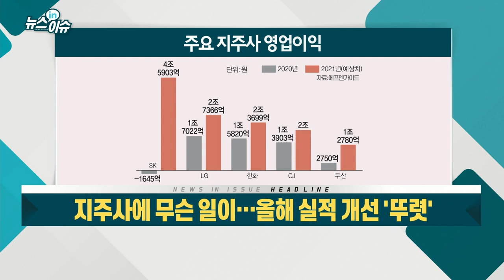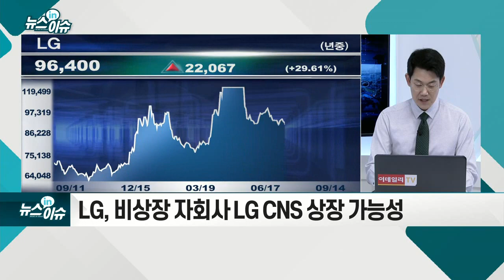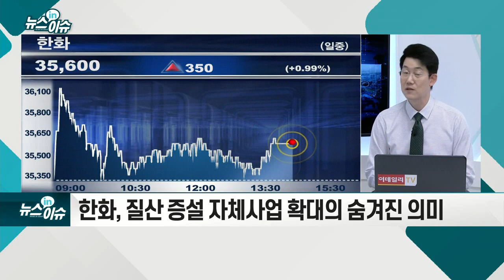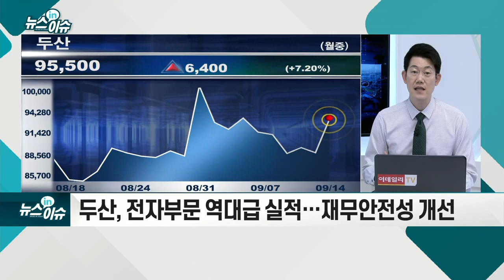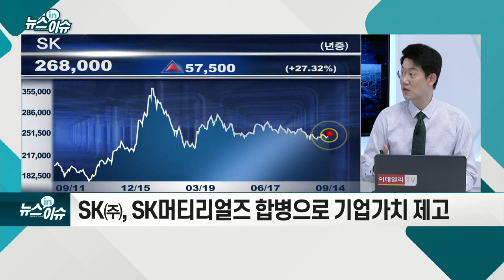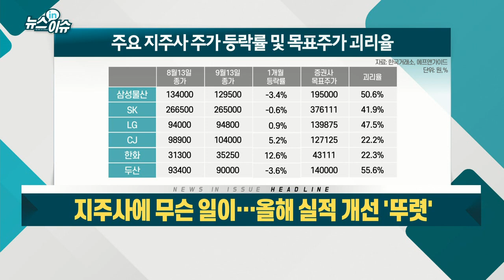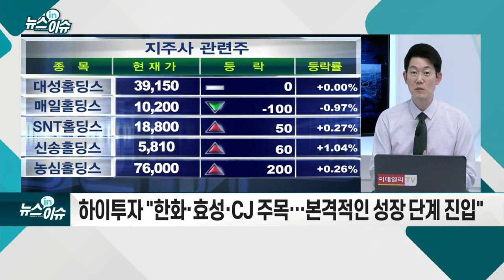지주사에 무슨 일이… 올해 실적 개선 '뚜렷'_뉴스IN이슈 (20210914)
- LG, 비상장 자회사 LG CNS 상장 가능성
- CJ, 올리브영·푸드빌 수익성 개선… 상승 모멘텀
- 한화, 질산 증설 자체사업 확대의 숨겨진 의미
- 두산, 전자 부문 역대급 실적… 재무안전성 개선
- SK㈜, SK머티리얼즈 합병으로 기업가치 제고
- 유안타 "두산, 수소 사업 재편 가능성… 투자포인트 부각"
- 하이투자 "한화·효성·CJ 주목… 본격적인 성장 단계 진입"